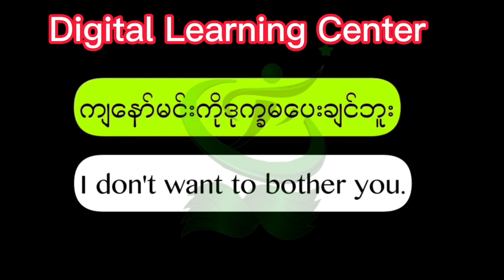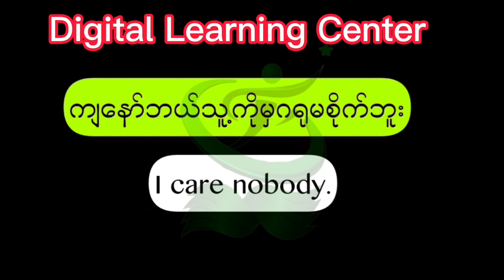အခြေခံအင်္ဂလိပ်စကားပြောစာကြောင်းများ 30+ English Short Sentences for Basic Learners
အခြေခံအင်္ဂလိပ်စကားပြောစာကြောင်းများ 30+ English Short Sentences for Basic Learners improve your English Speaking skills